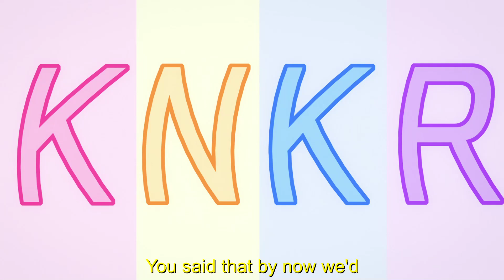sewerperson - sanfran nites (lyrics)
"10th time I been thinking 'bout the talks we had"

Anime:
Kanojo, Okarishimasu

[Intro: sewerperson, Sadie Jean, WYD Now?]
I don't wanna be 20-something
And still in my head about
17 in my bedroom talking
You said that by now we'd
I don't wanna come off too strongly
Paint the walls of our shared apartment
I been in my head about
You're still everything I want and
How we could've still wrote the story
I think we could work it out
But now this shit's dead and I
So what are you doing now?
JabariOnTheBeat
(Let's go)
[Chorus]
Life changed when I'd written all these notebook scraps
Even if I wanted I could not go back
On the road doing nights in this Chevrolet van
10th time I been thinking 'bout the talks we had
If I blow up baby don't get erased from the blast
Whеn you blow up fake friends come back from thе past
I don't make up with the people that had held me back
I was laid up in the ER way, way down bad
[Verse]
Yeah okay, maybe it was just the hand I was dealt
When you with me I feel a way I think I'd never felt
The Kush I breathe got the eyes upon my face on melt
If you need me you could find me on the astroid belt
Ice in my veins turn my body to a freezer
If you laid back, not going out then me neither
She flirt a lot at first then ghost me, she a teaser
Pay to play shit, if you rich you could lease her
I don't wanna come off too strongly (No, no)
But I been in my head about (Yuh)
How we could've still wrote this story (My baby)
But now this shit's dead and I (Okay)
Dug my grave and I'm laying in it right now
This cookie horse tranq, how it put me in a timeout
Three grams in the woods like I'm tryna' say timber
I was tryna' smoke away what I still remembered
[Chorus]
Life changed when I'd written all these notebook scraps (I don't wanna be twenty-something)
Even if I wanted I could not go back (And still in my head about)
On the road doing nights in this Chevrolet van (Seventeen in my bedroom talking)
10th time I been thinking 'bout the talks we had (You said that by now we'd)
If I blow up baby don't get erased from the blast (Paint the walls of our shared apartment)
When you blow up fake friends come back from the past (You're still everything I want and)
I don't make up with the people that had held me back (I think we could work it out)
I was laid up in the ER way, way down bad (So what are you do—)
[Outro: Sadie Jean, WYD Now?]
I don't wanna be twenty-something
Seventeen in my bedroom talking
So what are you doing?